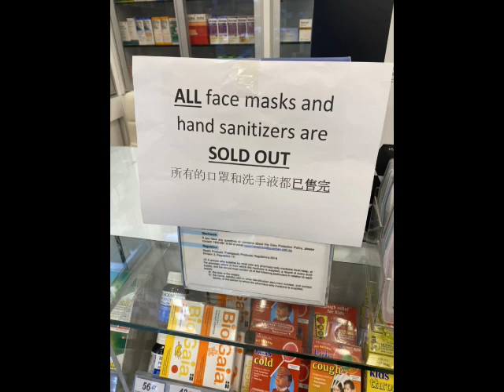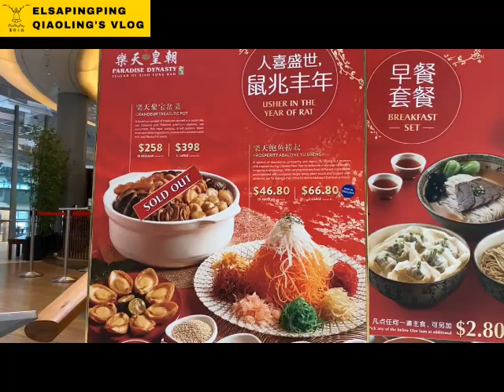2020年我在新加坡過年結果遇到 【武漢病毒】 造成口罩大缺貨【ElsaPingPing蕎羚日誌】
Wuhan coronavirus
Novel coronavirus
Wuhan pneumonia
#2019-nCoV
Wuhan virus

【2020年我在新加坡過年結果遇到 武漢病毒造成口罩大缺貨】

shop on iPhone 11
用蘋果11拍攝
DJI OSMO MOBILE 2 穩定器
PowerDirector®15 威力導演15剪輯